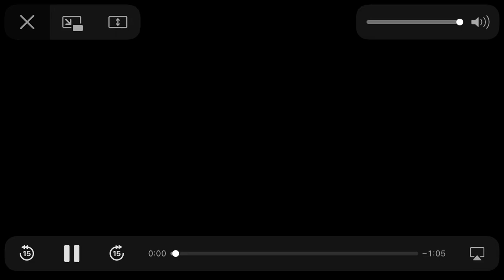2020 World Series Film Trailer Sneak Peak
Los Angeles Dodgers vs Tampa Bay Rays